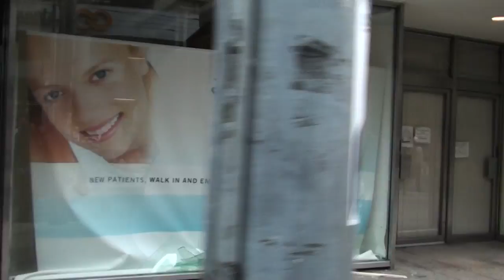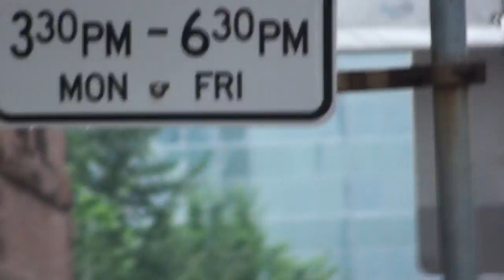58/80 G20 Toronto 2010 video vrac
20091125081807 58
Direct uncensored HD video of G20 Resistance mobilization showing the power of the activists on that day of generalized protest led by the union movement. The G20 (Great 20) represent the big powers of the world, mainly capitalist.
While the 25,000 cops were guarding the perimeter fence preventing the approach of the demonstrators to the international conference, the Black Bloc led the rampage back to Canada's commercial and banking centre at Bay and Yong Streets.
Noteably the protestors forced the police line back taking control of the cop cars to be smashed, graffitied and burned. See previous video.

Direct Democracy Movement
Mouvement democratie direct

DDM Note: The resemblence to the current uprisings and revolutions in the Arabic countries is not coincidental. This resistance coverage went around the world.

Camera-person: abraham Weizfeld

Vidéo en Direct HD non censurée de la mobilisation Résistance  G20 montrant le pouvoir des militants sur cette journée de protestation généralisée menée par le mouvement syndical. Le G20 (Grande-20) représentent les grandes puissances du monde, essentiellement capitaliste.
 Alors que les 25.000 policiers gardaient la clôture empêchant l'approche des manifestants à la conférence internationale, le Black Bloc a conduit à l'arrière saccage du centre commercial et bancaire du Canada à des rues Bay et Yong.
 Notamment les manifestants a forcé le cordon de police arrière prendre le contrôle de la voitures de police pour être brisé, graffitis et brûlé. Voir la vidéo précédente.

 Mouvement Démocratie Directe
 Mouvement démocratique directe

 Note DDM: La ressemblance avec les soulèvements et les révolutions en cours dans les pays arabes n'est pas une coïncidence. Cette couverture de résistance a fait le tour du monde.

 Camera-personne: Abraham Weizfeld